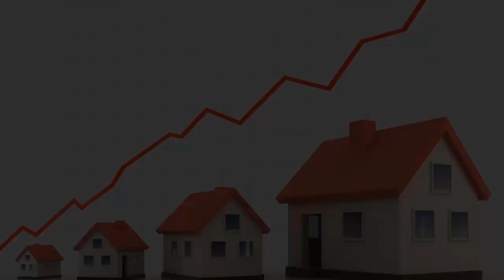Bun Park - Wrong start, should I continue? by Success Reveal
In this video we want to show you about Bun Park - Wrong start, should I continue  by Success Reveal

Mr. Bun Park
CEO at Camazoon

Mr. Kim Heang
Chief of KW Cambodia

✡ ABOUT US ✡
.: Why We create SUCCESS REVEAL channel :.
1. To inspire, Motivate, create new entrepreneur
2. Share Business knowledge, Entrepreneurship, Success
3. Free Business Education Online